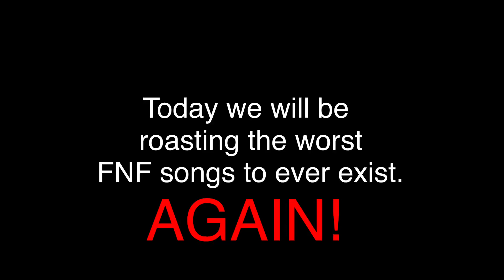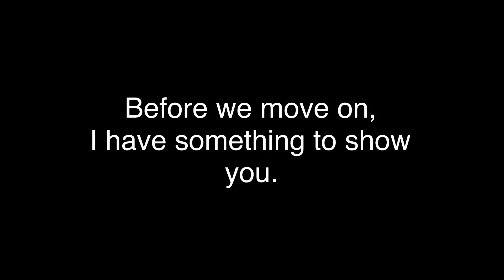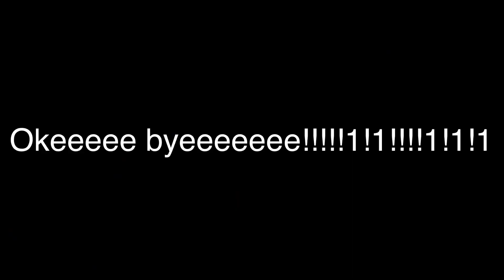Roasting the worst FNF songs in history (Part 2)